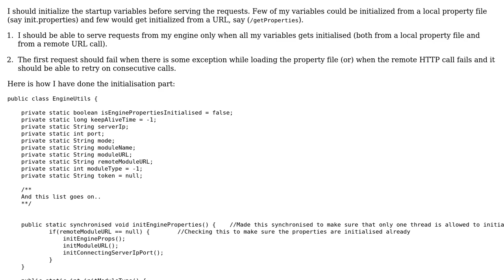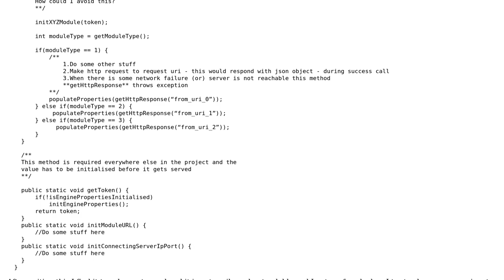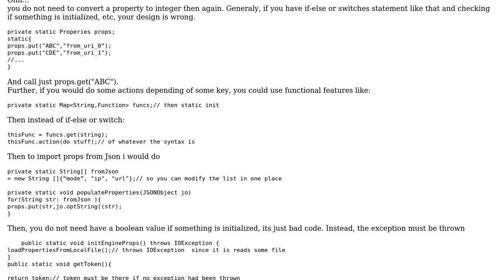Design pattern for startup initialisation of static variables before an engine starts serving...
Design pattern for startup initialisation of static variables before an engine starts serving its request

With thanks & praise to God, and with thanks to the many people who have made this project possible! | Content (except music & images) licensed under CC BY-SA | Music | Images & others | With thanks to user user8426627 user Natasha user Jamal and the Stack Exchange Network Trademarks are property of their respective owners. You are responsible for your own actions.